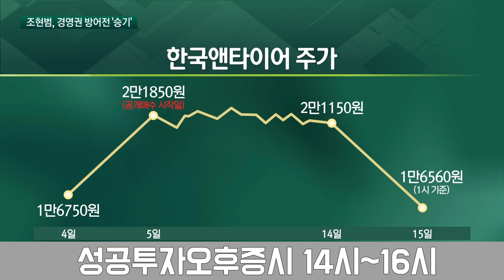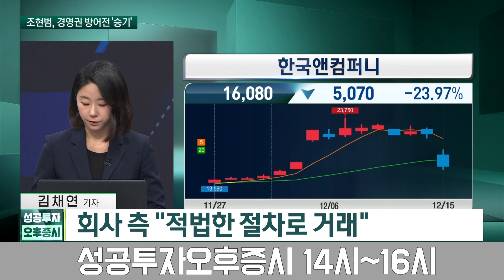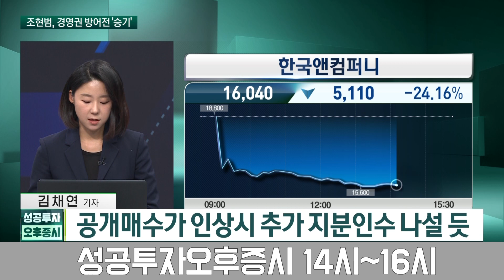형제의 난, '한국앤컴퍼니' 공개매수 변수는? / 김채연 기자 / 취재현장 / 성공투자 오후증시 / 한국경제TV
출연자 : 김채연 기자